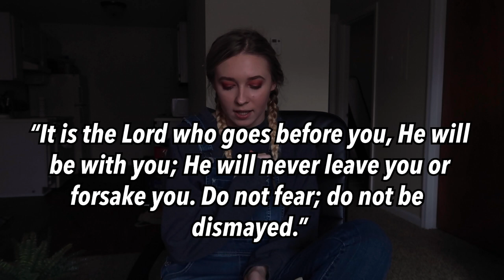WHERE IS GOD IN ALL OF THIS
I wanted to share with you all what God has been speaking to me through this season and try to answer the question where is God in all of this corona virus mess. I know that we are probably all asking that question, so it's important that we look to Scripture to see what He says when we go through difficult situations such as this virus.

Instagram & Tik Tok: hannahreneebanana
Poshmark: hannahrenee1319
VSCO: Hannah Renee